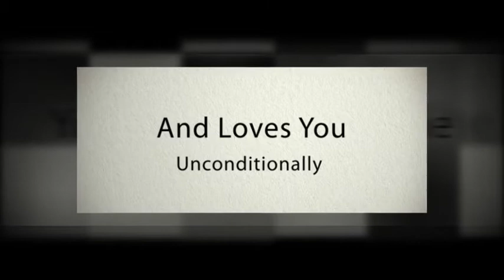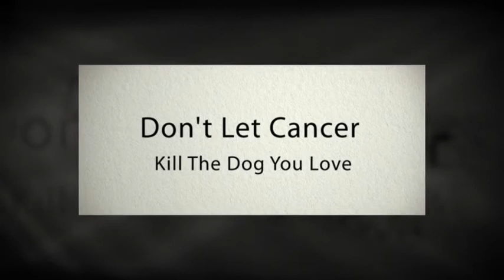does my dog have cancer